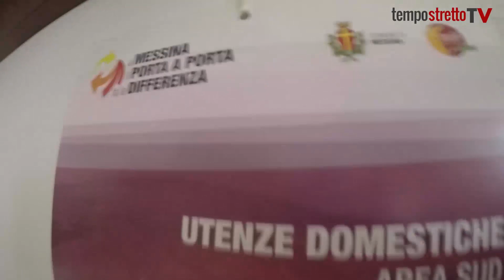Ogni mattina a Messina, un cittadino incivile deve decidere in che posto buttare la spazzatura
Questa mattina sono uscito di casa e dovevo scegliere un posto dove buttare la spazzatura. Dopo averla buttata nei torrenti, in spiaggia, nei parcheggi, bruciata in campagna, lanciata dalla macchina, oggi volevo trovare un posto nuovo. Non riuscivo a decidere, cosi ho chiesto in giro qualche suggerimento.
Alla fine ho fatto un’incredibile scoperta!